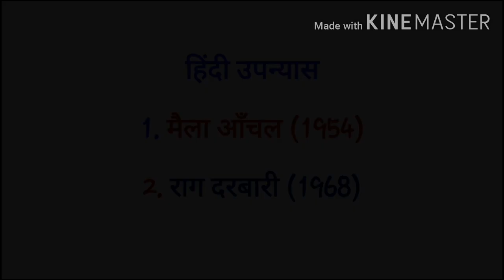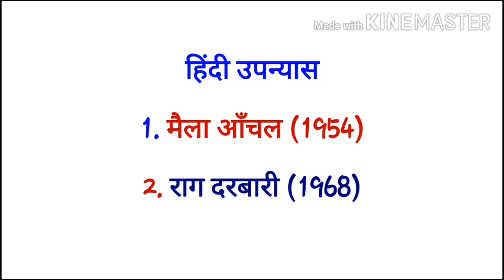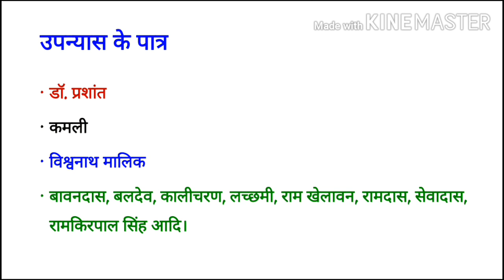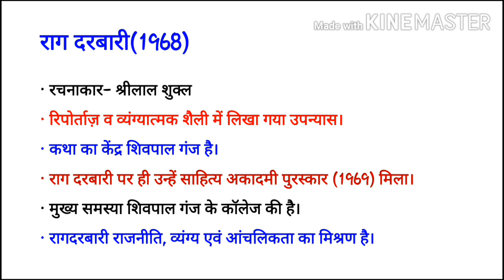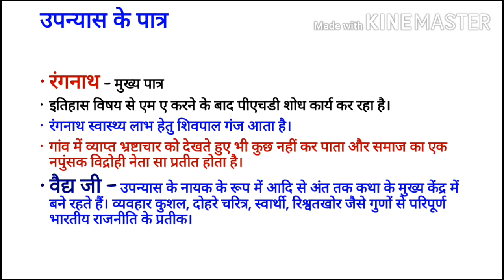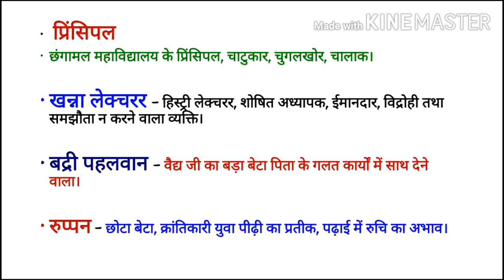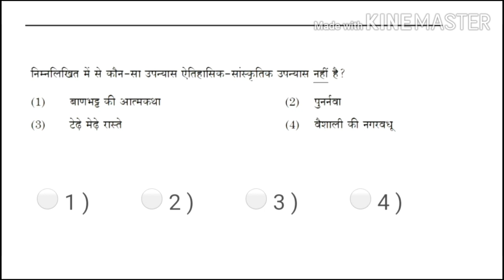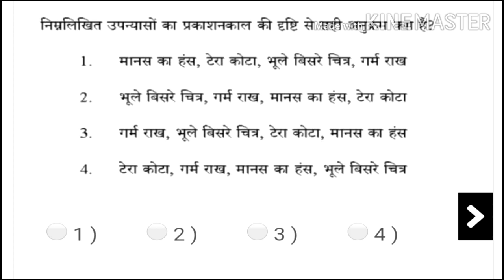हिंदी उपन्यास : मैला आँचल व रागदरबारी| hindi upnyas : maila anchal v ragdarbari| net hindi sep 2020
हिंदी उपन्यास
इकाई 6
मैला आँचल व रागदरबारी

शुक्रिया।